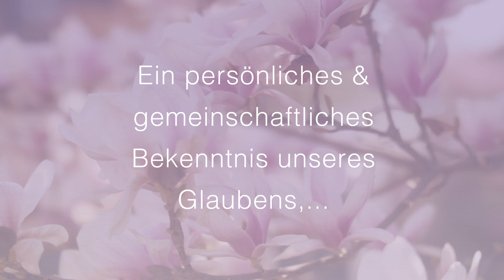Trailer zur „True Woman“- Erklärung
Worum  geht es in der „True Woman“-Erklärung?

„Jeder Bereich unseres Lebens wird davon beeinflusst, ob wir Gottes Plan für unser Leben als Frauen umsetzen oder nicht.“
-NANCY DEMOSS WOLGEMUTH

„Ich habe die „True Woman“-Erklärung mehr als einmal gelesen und finde, dass sie ein zuverlässiges, klares, wahres, weises, ja wunderbares Dokument ist. Was für ein erstaunliches Ereignis wäre es, wenn Hunderttausende von Frauen mit ihrem Herzen zustimmen würden.“
-JOHN PIPER

Belebe unsere Herzen ruft Frauen zu Freiheit, Fülle und Frucht
in CHRISTUS - Das Leben suchen und Gott finden. Ihn lieben und sich an ihm erfreuen. Jesus Christus persönlich kennen.  Ihm fest vertrauen und nachfolgen. Leben nach dem Herzen Gottes.

Wenn ihr mehr über unsere Arbeit und Gottes Wort erfahren möchtet, dann besucht uns auf unserer